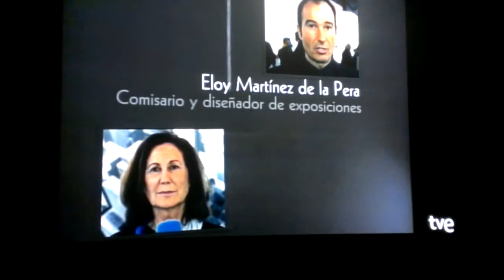Programa Metropolis 30 años: archivo documental TVE